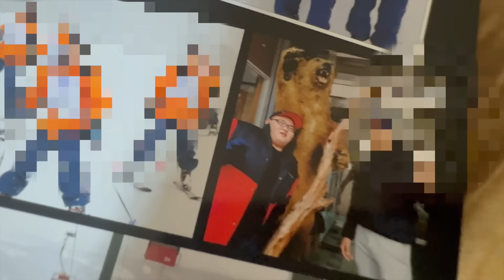【過酷】オカダの情報を求めて10人抜きに挑戦してみた。